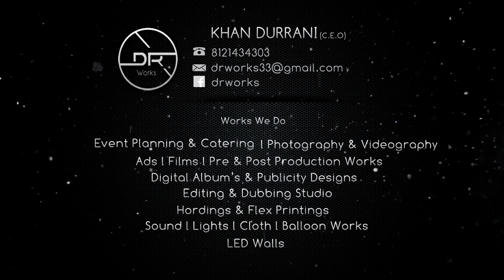Satish+Srikanya Darshana Hridayam Save The Date Cinematic Video by DR Works 2022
Darshana Hridayam Save The Date Cinematic Video by DR Works 2022
The Place Where IMagantions Come True
You Dream We Make it True
Dm for more photoshoots | pre wedding | post-wedding | weddings | Sound System | Dubbing studio | shortfilms | Decoration | post productions | Live streaming and much more From DR Works 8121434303